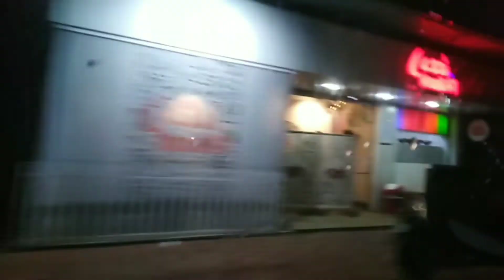Fathima's Quarantine Vlog 🤩